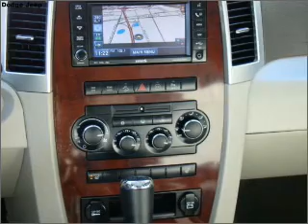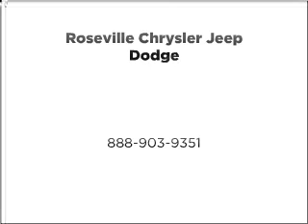2009 Jeep Grand Cherokee - Roseville MN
Year: 2009
Make: Jeep
Model: Grand Cherokee
Trim: Overland
Engine: 5.7 liter 8 cylinder 16 valve
Transmission: 5-Speed Automatic
Color: Brilliant Black Pearl
Mileage: 20166
Address:
2805 Long Lake Rd